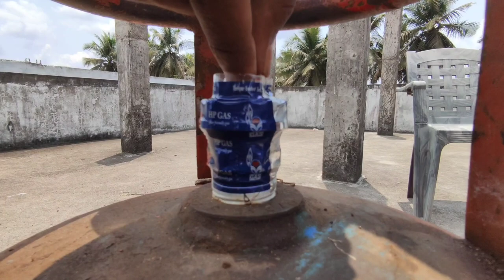LPG GAS EXPERIMENT VIDEO TELUGU